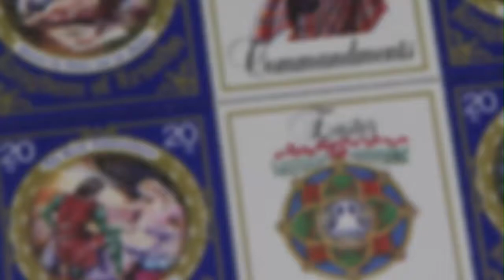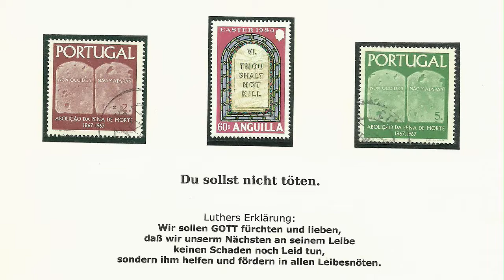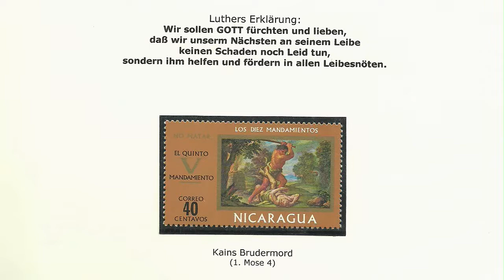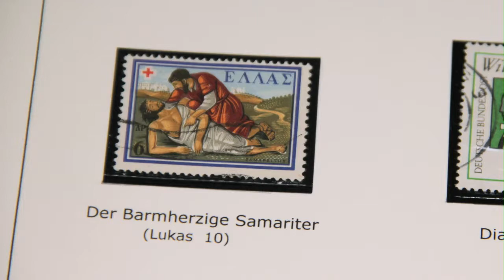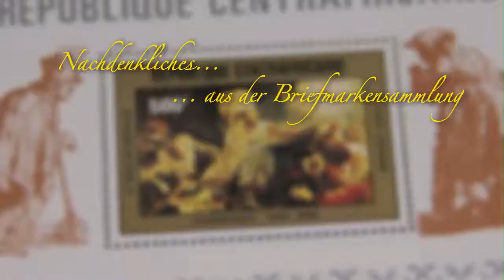Briefmarkensammlung Folge 08 der Medienmission "Lutherische Stunde e. V."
Nachdenkliches aus der Briefmarkensammlung - christliche Motive (Folge 08)

Zum 5. der Zehn Gebote Gottes "Du sollst nicht töten"
Du sollst dem Mitmenschen nicht schädigen; etwa im Straßenverkehr: Verrücktes Fahren verstößt gegen göttliches Gebot.
Martin Luther: Andere nicht schädigen, ihnen kein Leid zufügen - sondern anderen helfen und sie fördern in allem was sie benötigen.

Briefmarke aus Portugal: Kampagne für die Abschaffung der Todesstrafe. Allerdings geht es beim 5. Gebot darum, nicht zu morden -  Todesstrafe fällt nicht darunter.
Es geht um unser Verhältnis zum Mitmenschen.
Briefmarken-Motiv: Kain und Abel sind beim Gottesdienst. Weil das Opfer des einen (Abel) günstiger angenommen wird als des anderen, erschlägt dieser (Kain) seinen Bruder Abel.

Interessant: Beim Brudermord ging es nicht um existientielle Not, sondern um Ansehen und Anerkennung. Dies beeinflusst immer wieder die Menschheitsgeschichte, auch im familiären Bereich und dem Verhältnis von Völkern.

Briefmarke aus Griechenland, herausgegeben zugunsten des Roten Kreuzes. Dieses übernimmt heute vielfach Samariterdienst übernimmt.

Jesus erzählt als Beispiel vom barmherzigen Samariter - ein Ausländer hilft dem Überfallenen.
Briefmarke aus Deutschland: Zwei Krankenschwestern als Symbol für die Pflege der Kranken. Diese und alle sozialen Dienste sind  ist eine Frucht christlichen Glaubens - sie gründen alle im christlichen Gebot "Du sollst deinen Nächsten lieben wie dich selbst".

Man soll dem anderen, der in Not ist, helfen.

Pfr. Dr. Horst Neumann im Gespräch mit Philatelist und Gildenmister Pfr. Helmut Koopsingraven.